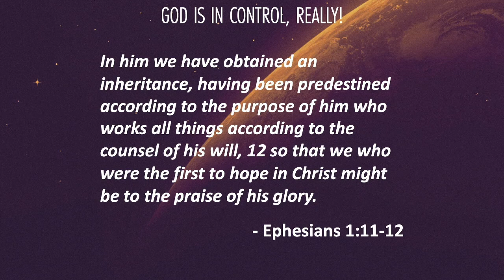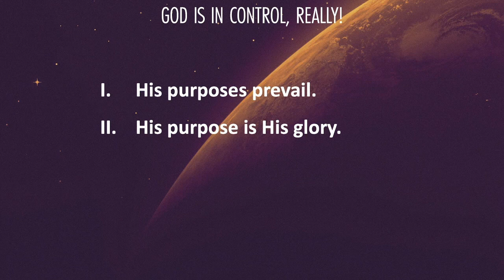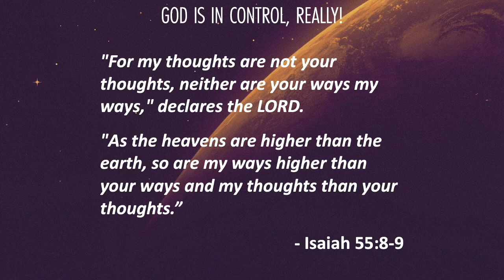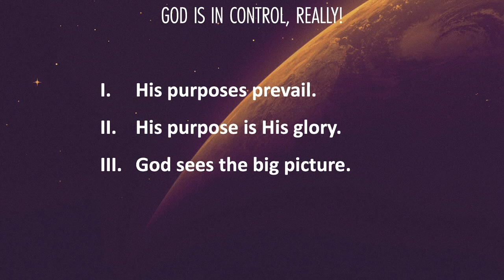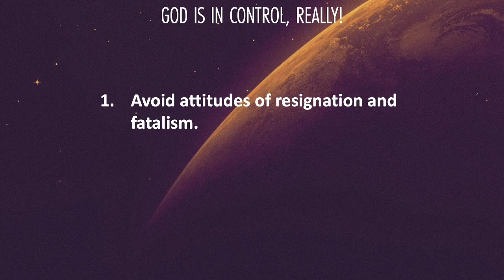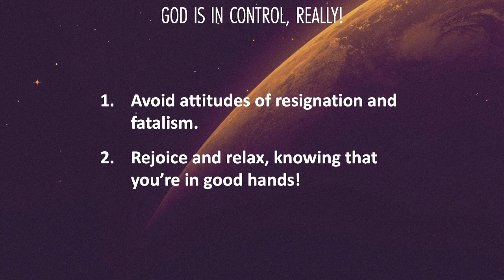"God is in Control, Really!" by Pastor Carl Dennis (10-30-2022)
It is easy to let God run our lives when things are going the way we think they should.  But when life throws us a curveball our tendency is to panic and grab the reins out of God's hands.  In this message, Pastor Carl teaches us how to let God lead us, through the good times and the bad.